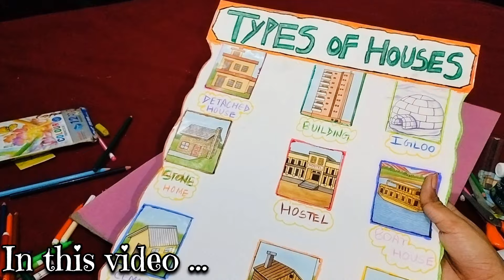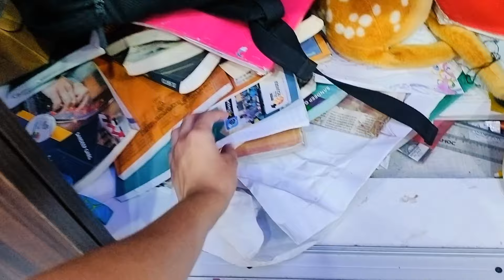Cuet result aa gya 🙃 or mujhe Nani ke ghar nhi lekar ja rhaye 😭💔